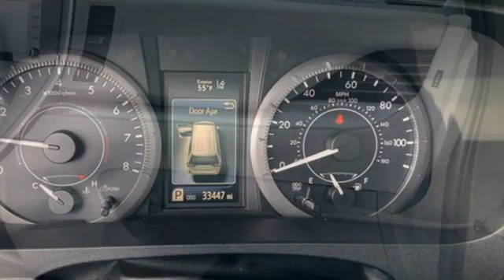2020 Toyota Sienna Tacoma, WA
Year: 2020
Make: Toyota
Model: Sienna
Trim: LE
Engine: 6 3.5 L
Transmission: Automatic
Color: Predawn Gray Mica
Interior: Ash
Mileage: 33410
Stock #: W0650
VIN: 5TDKZ3DC5LS052620

Address:
3506 S. Sprague Ave